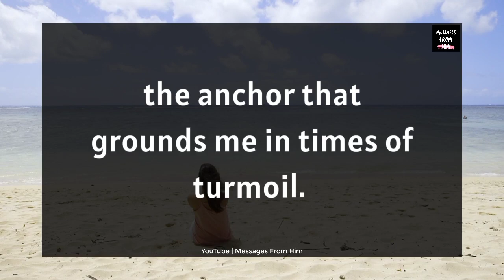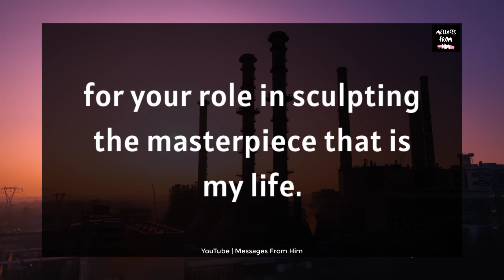😢🕊️ This is the Last Message I am Sending You 💘📝🧡💍⁉️💗 23 August 2023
RELATED QUERRIES :
dm to df
divine feminine
dm to df twin flame
twin flame